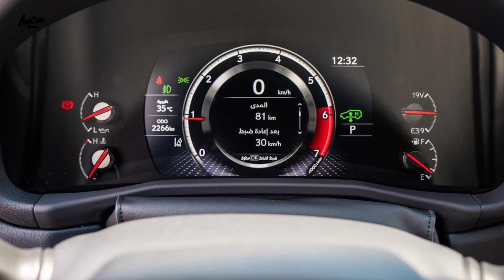The All new Lexus LX600 | Luxury Biggest SUV